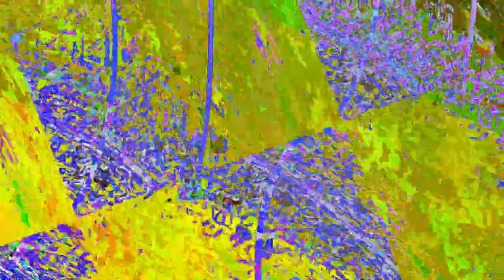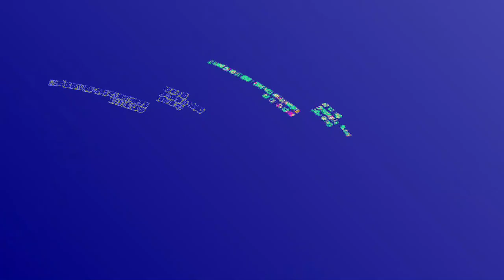[EPILEPSY WARNING] Movie 23 06 06 01h02m52s